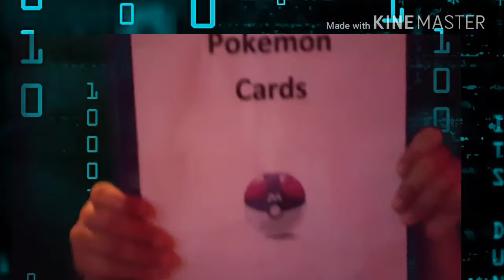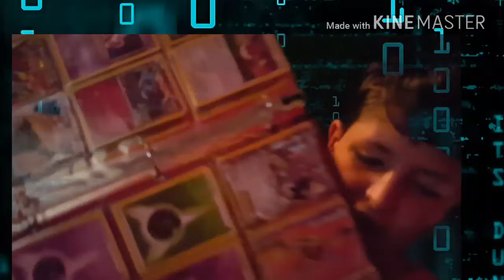Talking about Pokemon